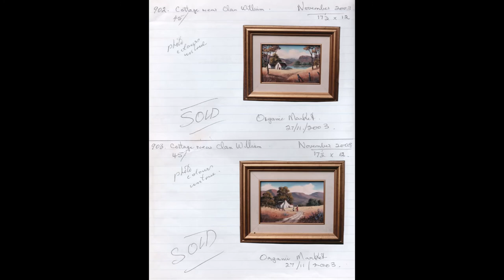902 Cottage near Clan William